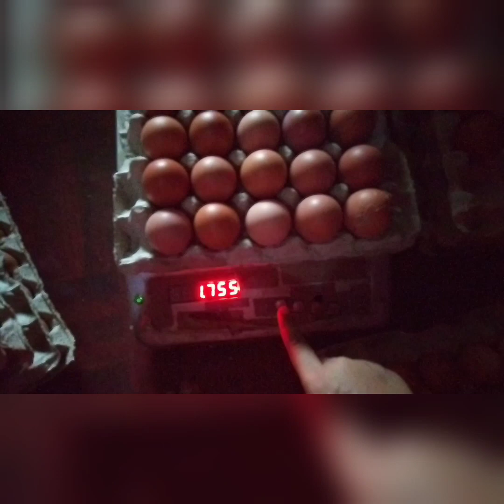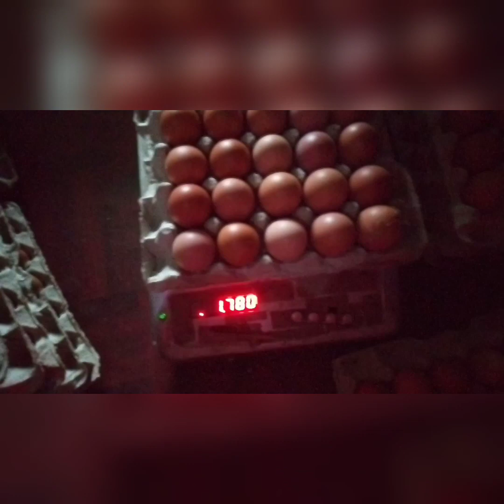CALON JURAGAN AYAM PUSING NIMBANGIN TELUR